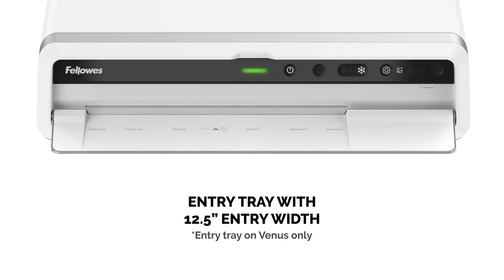Venus and Jupiter Laminators | Elevate Your Workspace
The Venus™ and Jupiter™ Laminators warm up in 30–60 seconds and laminate up to 10 mil cold and thermal pouches, featuring a pro setter for perfect results based on document type. See how easy it is to operate and clean for all your laminating needs.